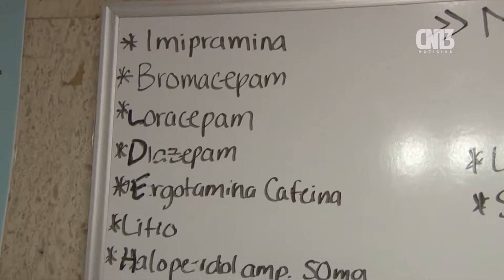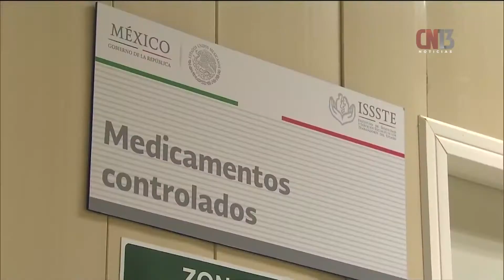Finanzas buscará acercamiento con el ISSSTE para convenio de deuda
El secretario de Finanzas del Gobierno del Estado, José Luis Ugalde Montes, aseguró que la aprobación en el Congreso local, para usar 2.5% de las participaciones federales, como garantía de pago sobre el adeudo que se tiene con el ISSSTE, no representa la adquisición de deuda pública estatal.